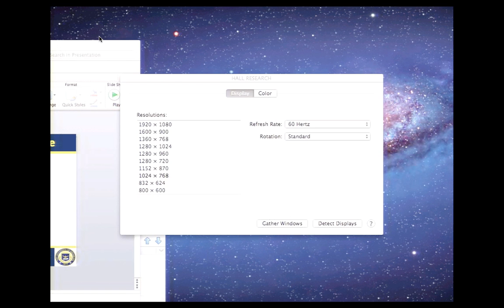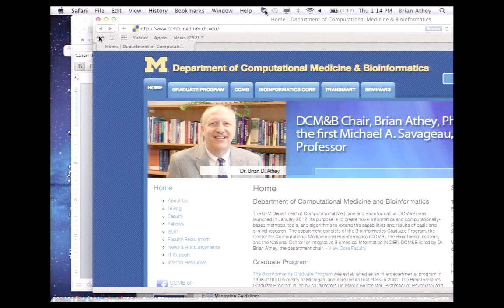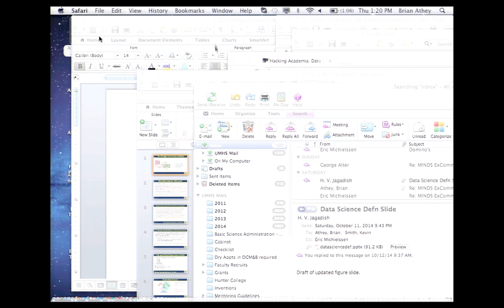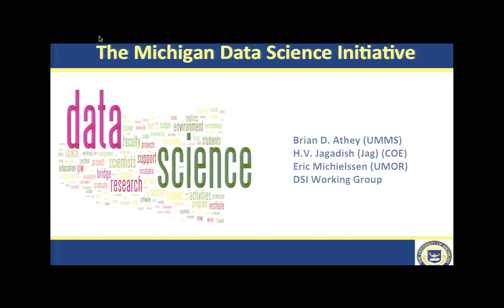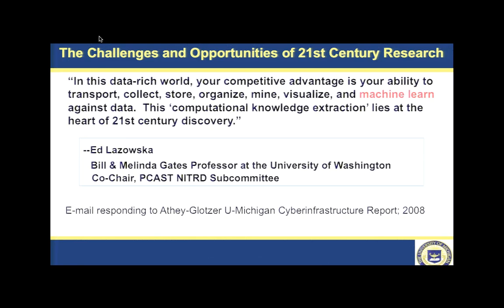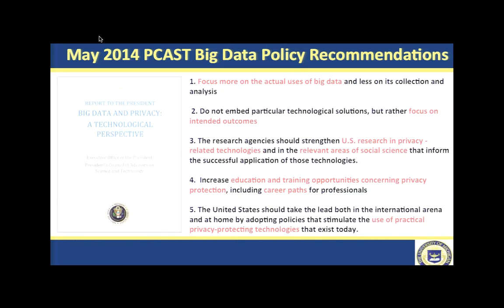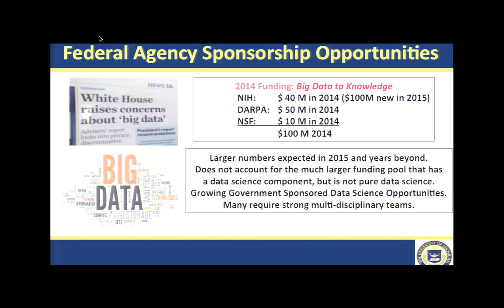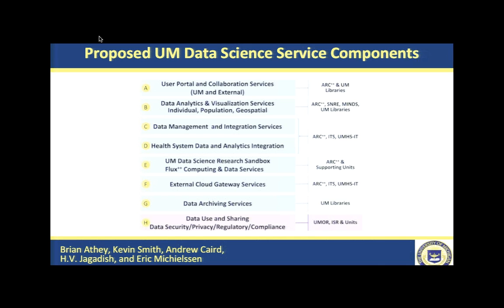2014AM Athey SponsorPresentation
Sponsor Presentation by Brian Athey, PhD, Professor and Chair, Department of Computational Medicine and Bioinformatics, University of Michigan Medical School